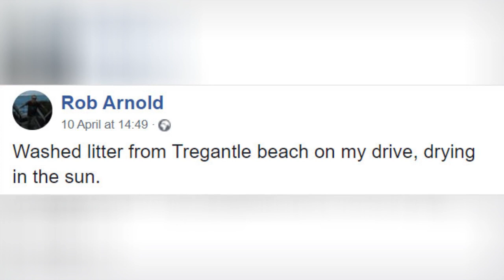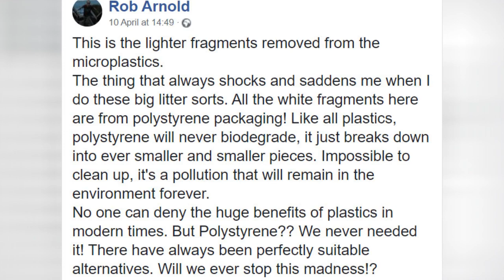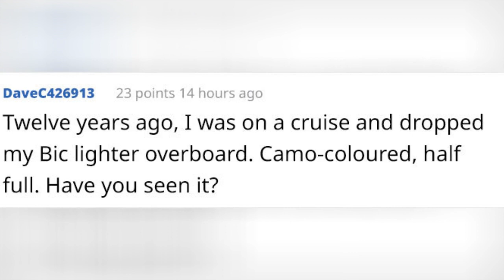Man Takes Home 551Lbs Of Trash From The Beach, Sorts It Out In His Backyard And Shares 🙃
Man Takes Home 551lbs Of Trash From The Beach, Sorts It Out In His Backyard And Shares Interesting Finds
0:00 - Intro
0:00:12 -
0:00:21 -
0:00:30 -
0:00:39 -
0:00:48 -
0:00:57 -
0:01:06 -
0:01:15 -
0:01:24 -
0:01:33 -
0:01:42 -
0:01:51 -
0:02:00 -
0:02:09 -
0:02:18 -
0:02:27 -
0:02:36 -
0:02:45 -
0:02:54 -
0:03:03 -
0:03:12 -